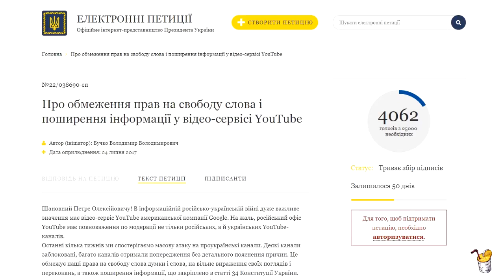NeedUkrainianYouTube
Відео з каналу Самый сок.

На данный момент, у YouTube нет офиса в Украине и самый ближайший офис находится в Москве. Модерация украинских ютуб каналов происходит в России.